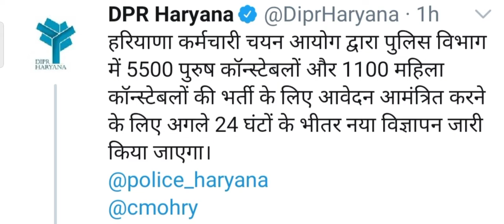HSSC Haryana Police Constable 7298 Recruitment 2021 News | Haryana Police Bharti 2021 | SK Education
HSSC Haryana Police Constable 7298 Recruitment 2021 News | Haryana Police Constable Bharti 2021 | SK Education